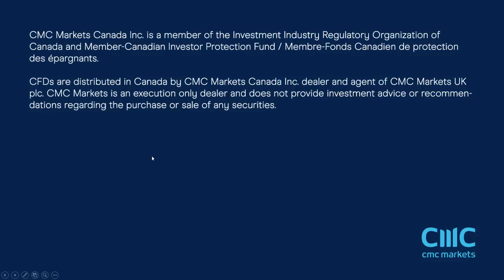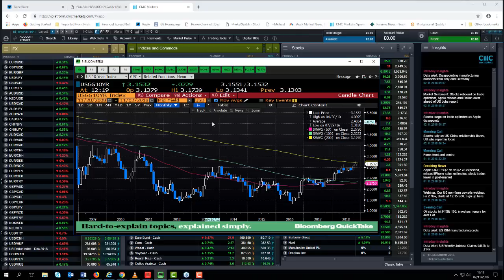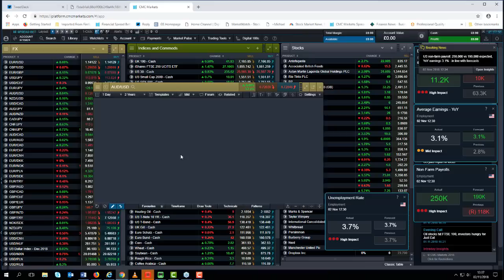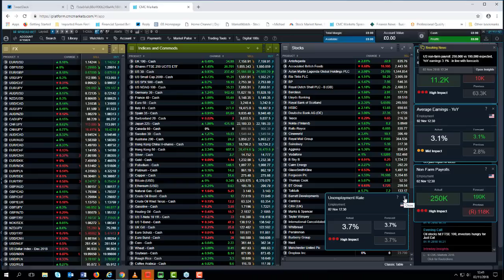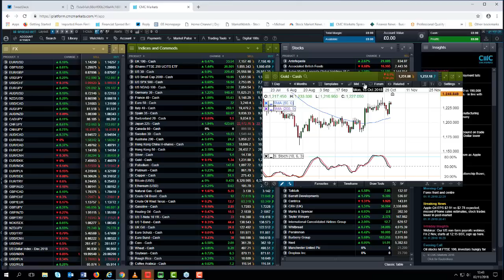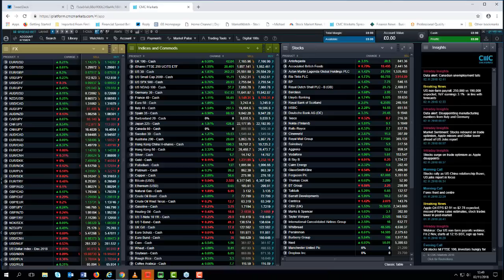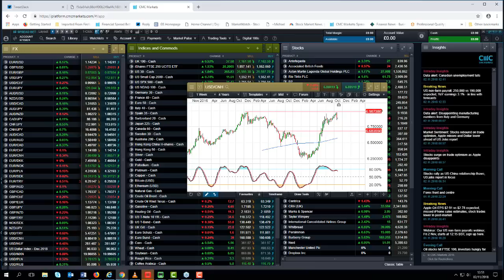Nonn-farm payrolls replayed - 2 November 2018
Michael Hewson talks clients through the latest US non-farm payrolls report, covering all the major markets, along with key levels and possible scenarios as the numbers break live.